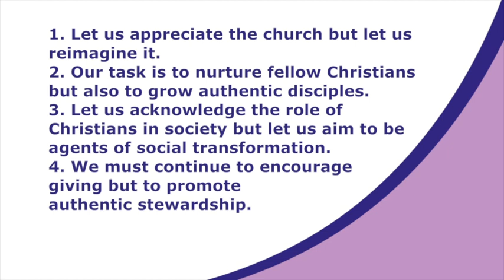George Carey at Shropshire Light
An extract from Lord Carey's keynote speech at the Shropshire Light event in November 2013